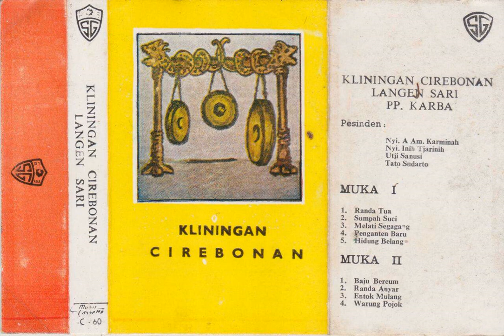H. Kaminah, Inih Tjarinih, Uci Sanusi, Tato Sudarto & Langen Sari Group - Randa Tua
A kliningan Cirebon style song from H. Kaminah, Inih Tjarinih, Uci Sanusi, Tato Sudarto and the Langen Sari Group.